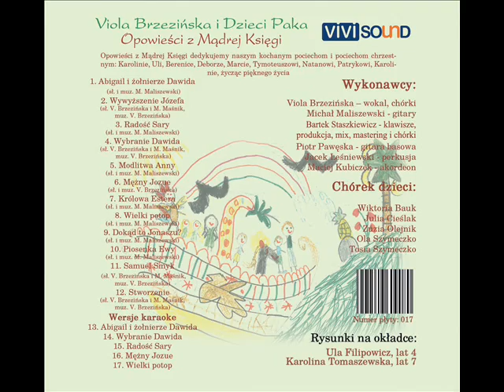Viola Brzezińska i Dzieci Paka - Radość Sary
Piosenka z płyty Violi Brzezińskiej "Opowieści z Mądrej Księgi". Sł. i muz. Michał Maliszewski.